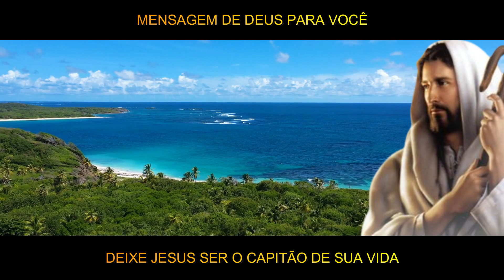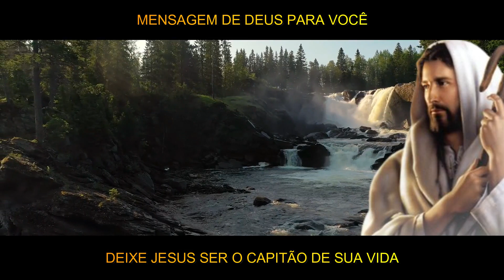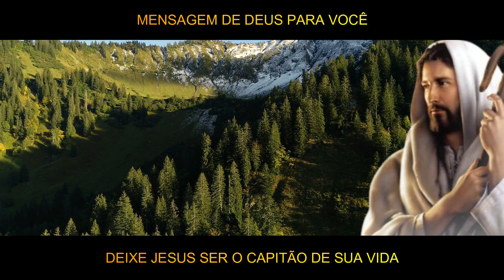DEIXE JESUS SER O CAPITÃO DE SUA VIDA - MENSAGEM DE DEUS PARA VOCÊ - JESUS É MEU CAPITÃO